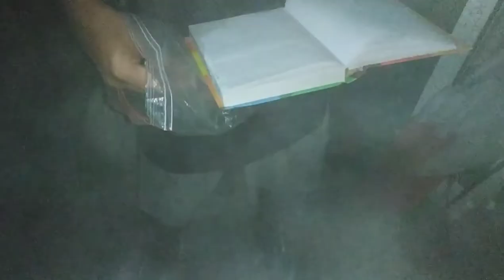Mal clima en el Cerro de la Silla, Monterrey | Vlog | Random Adventures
Un vlog con algunas tomas sueltas, hechas en la travesía a la cima del cerro de la silla (Pico norte) Monterrey Nuevo León.

Monterrey Travel ⛰📷

Subimos al cerro de la silla, 5 horas de camino. Acampamos y tras una larga noche fría
Por la mañana nos dimos cuenta que nos tocó un día con mucha niebla, esperamos que la situación mejorara pero no mejoró
Resignados, decidimos bajar

Esta es una aventura a la cual podrían llamar un “fracaso” pero nos quedamos con la satisfacción de haber llegado a la cima de este cerro emblemático
Y una cosa es segura... esto no se va a quedar así
Volveremos